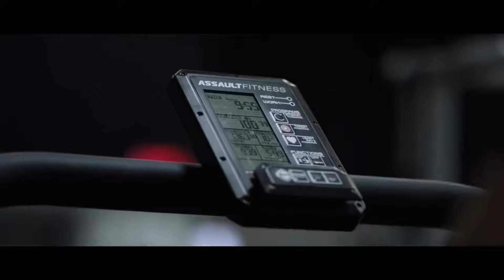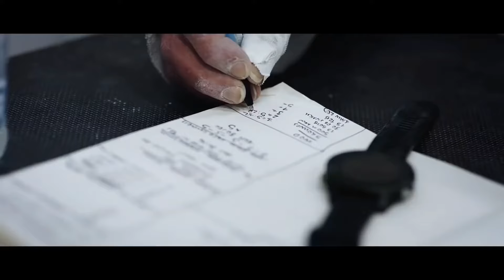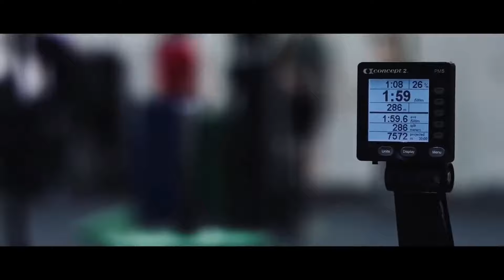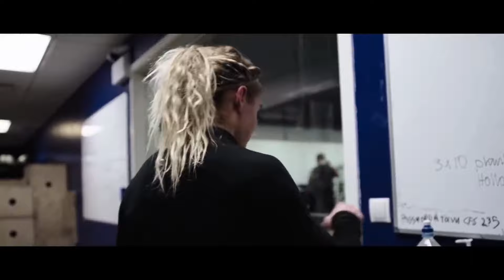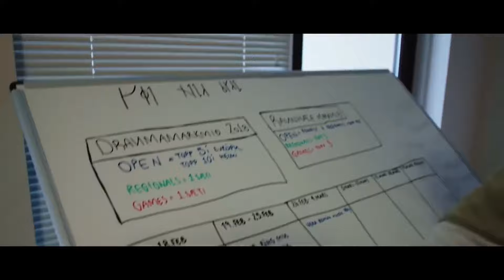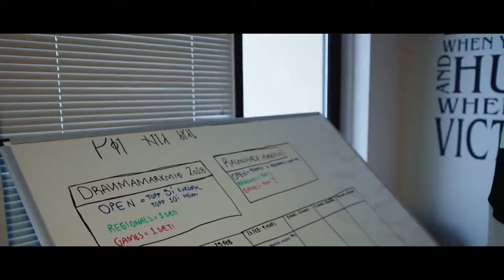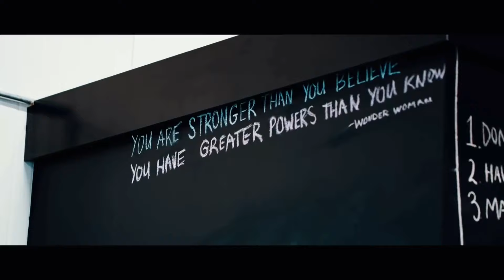Sara Sigmundsdottir Full Documentary - "How much do you want it?"